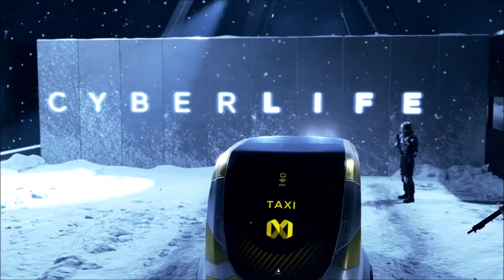【Detroit Become Human 】 #46 運命の分かれ道 コナーサイバーライフタワー